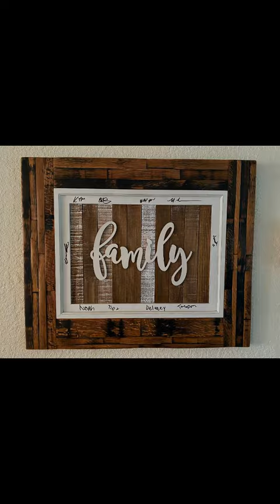Finishing the hand-made picture frame made out of bourbon barrel staves!